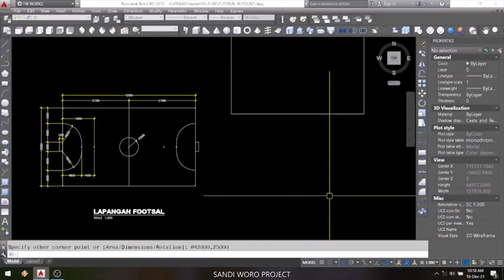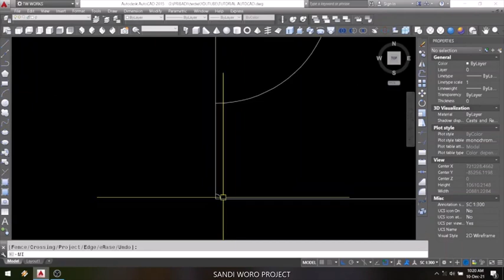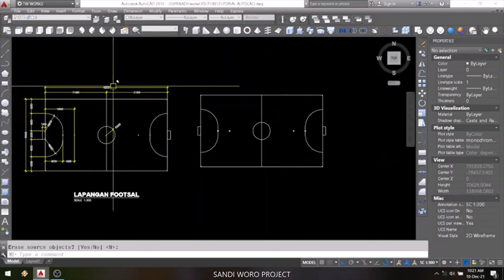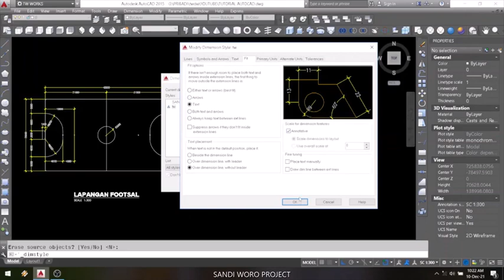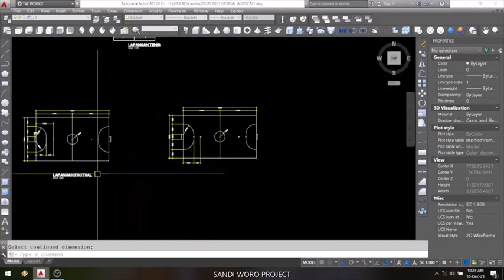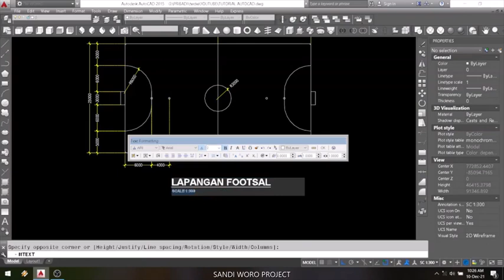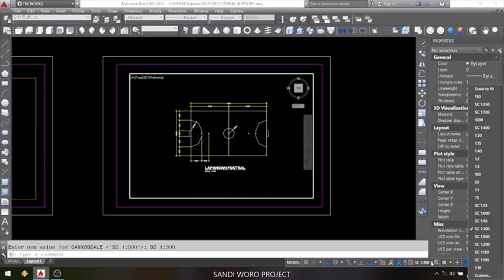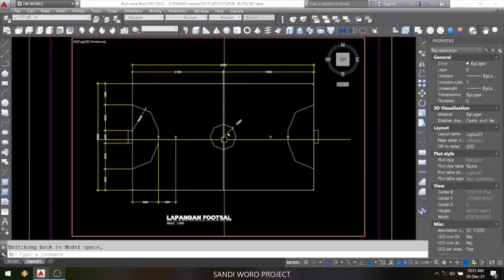Membuat lapangan futsal di autocad | setting skala autocad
Gambar siap print di Lay out.
Di video ini diajarkan cara menggambar lapangan futsal yang benar di autocad.
Setelah gambar selesai kemudian dilengkapi dengan dimensi annotative dan disekala di Layout dalam kertas format A3 dan siap print.